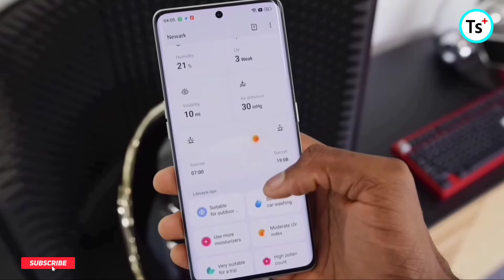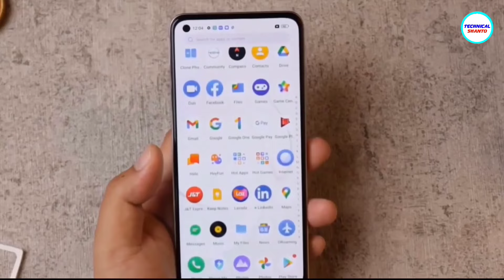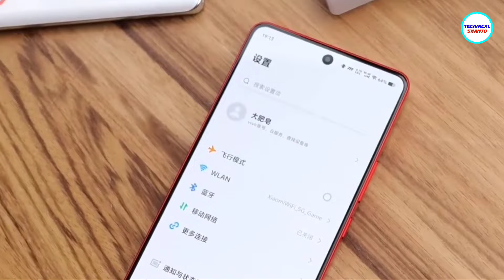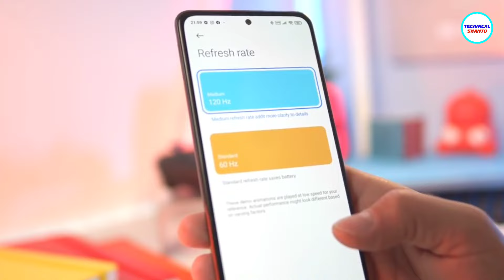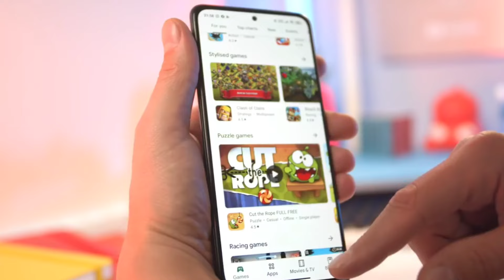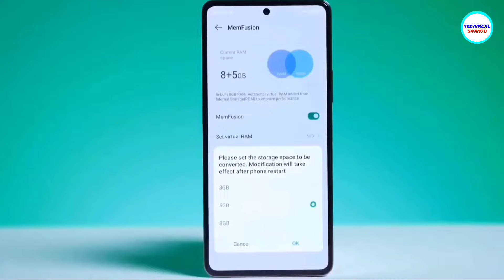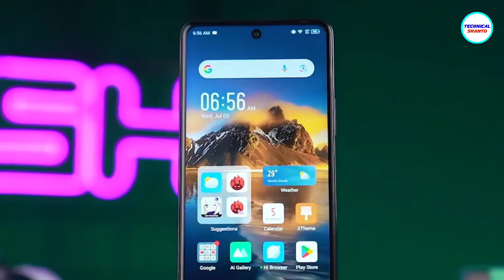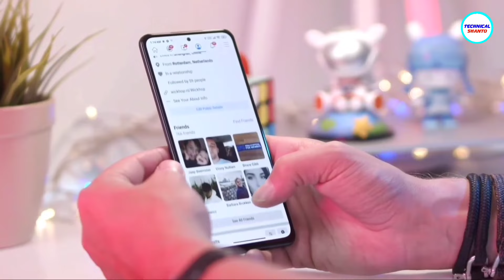১৭ থেকে ২০ হাজারে এখন এই ৩টি ফোন কিনুন | 16GB RAM+ Amoled, Gaming | Top 3 Best Phone Under 15k - 20k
If you are planning to buy a best smartphone Under 20,000 taka budget then this video is only for you. I talk about every best smartphone at this budget range (15k - 20k). I also inform about their specifications & mention official price of every smartphone.

১৭ থেকে ২০ হাজারে এখন এই ৩টি ফোন কিনুন | Best Phones Under 20000 taka | Top 3 Best Phones Under 15k - 20k (2023) | 16GB RAM', 120hz AMOLED display, 50MP Camera, Gaming & more

top 3 budget phone under 20000
5 best budget smartphones under 15000 taka
budget phone under 10000
best smartphone
used phone price in Bangladesh
budget mobile phone price
best budget phone 2023
Xiaomi, redmi, realme, Samsung, Oppo, Vivo

(TS) About: Tech News | Unboxing & review | Bangla review | Specifications | price | comparison |  earning money | payment

Thumbnail Picture: Redmi k50